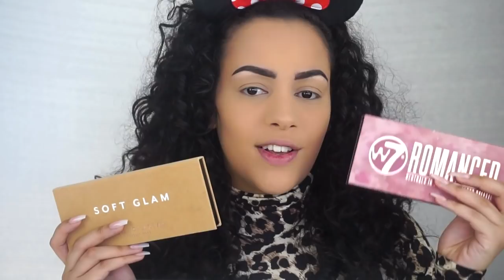ABH SOFT GLAM VS W7 ROMANCED DUPE?! | Review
Vandaag ga ik het Anastasia Beverly Hills Soft Glam Oogschaduw Pallet vergelijken met het W7 Romanced Oogschaduw Pallet. Is het echt een dupe?? Enjoy! :)

MIJN KORTINGSCODES:

SARAH

korting10

sarah10p